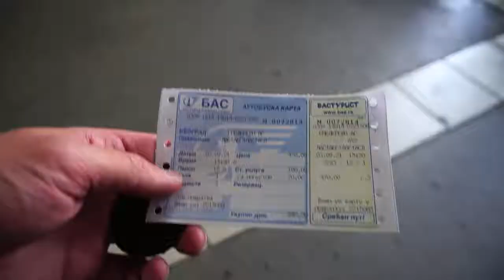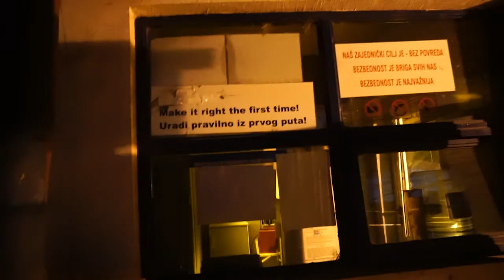Belt and Road Initiative - Smederevo Steel Mill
I went to HBIS in Smederevo to see what was going on there.